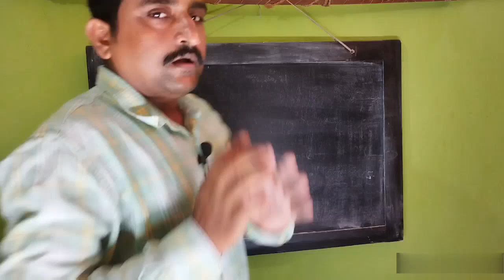এবার থেকে DA আন্দোলন করলে আন্দোলনকারীদেরই জিভ টেনে ছিঁড়ে ফেলে দেওয়ার হুমকি। কে করলেন?কেন? কোথায়?